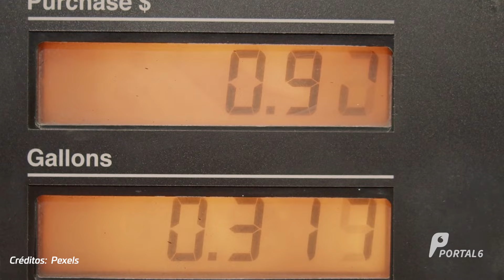Você pode estar calibrando os pneus do carro da forma errada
Após decisão da Justiça, um cadeirante que quebrou a perna após cair em um buraco em via pública de Rio Verde será indenizado em mais de R$ 13 mil pela prefeitura do município.

A decisão foi unânime entre a Primeira Turma Julgadora da Segunda Câmara Cível do Tribunal de Justiça do Estado de Goiás.